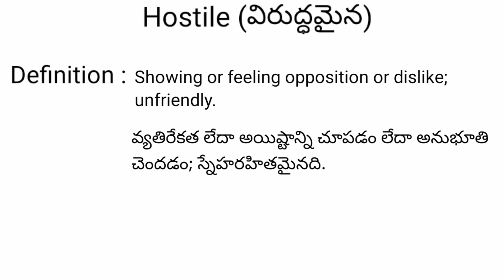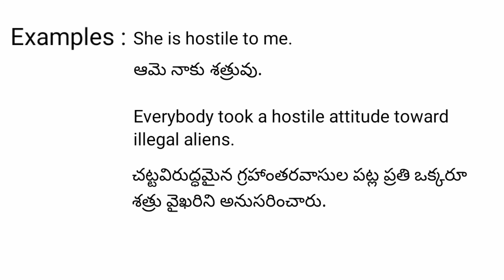Hostile meaning in telugu with examples | Hostile తెలుగు లో అర్థం